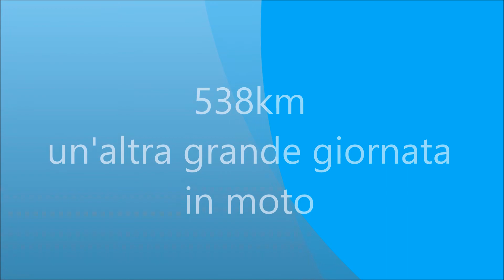francia in moto col de grimone Glandage Massif du Diois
divertente colle con una buona vista e asfalto in ottime condizioni